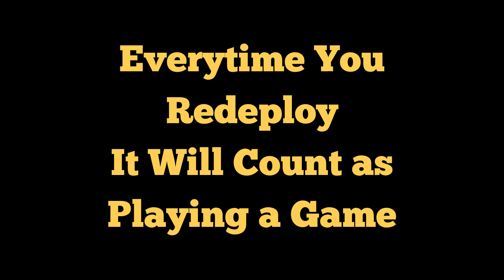Complete All Play Matches Quests in One Match!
This xp glitch will allow you to complete all 5 Play Matches quests in one match. Fortnite Chapter 4 Season 1 is full of bugs and glitches. Use the Aerialist Augment and continuously redeploy your glider to complete this Winterfest 2022 challenge.